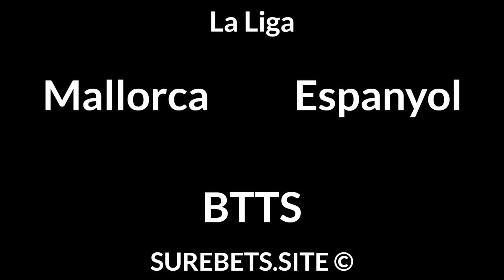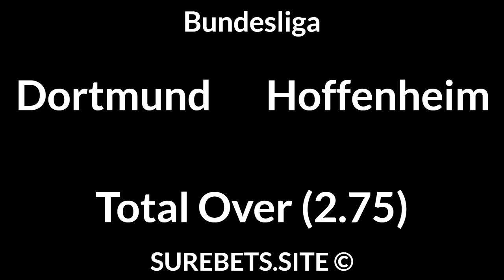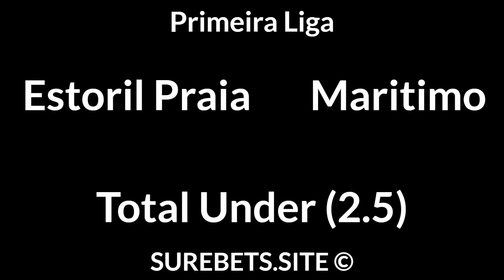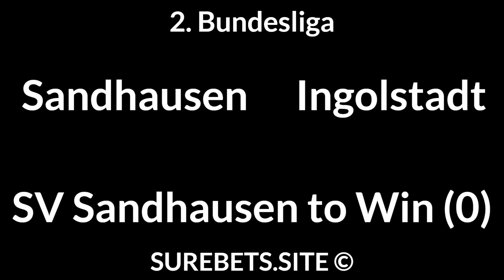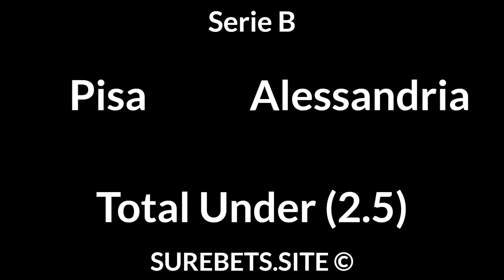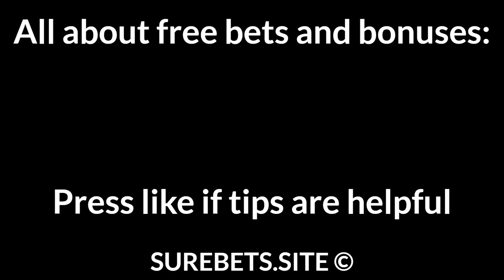Football Betting Tips Today 27/08/21 — Free Soccer Predictions Today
Valencia vs Alaves
Valencia to Win

Mallorca vs Espanyol
BTTS

Nantes vs Lyon
Lyon to Win

B-SAD vs Moreirense
Moreirense to Win